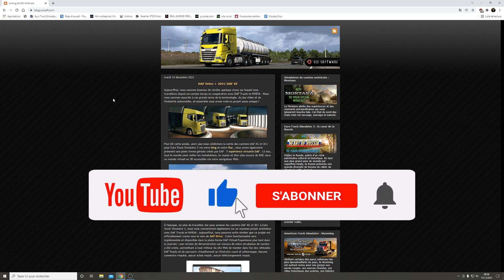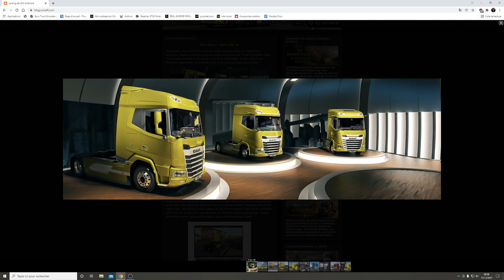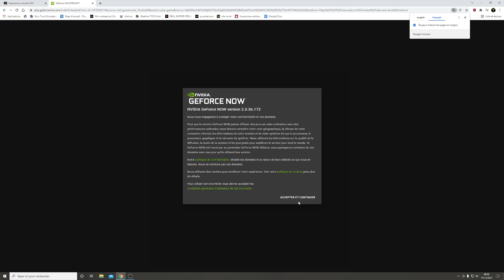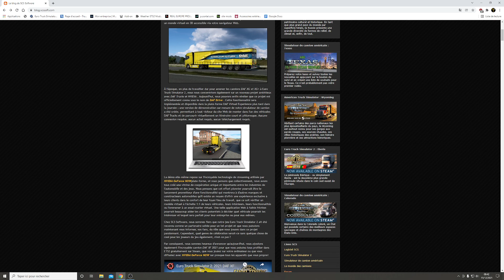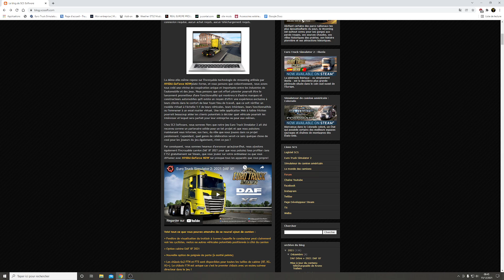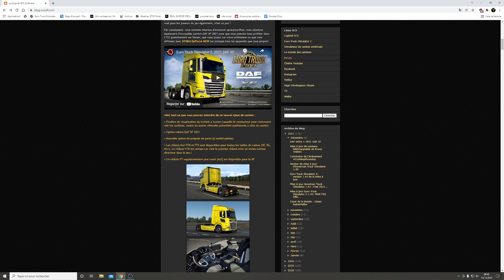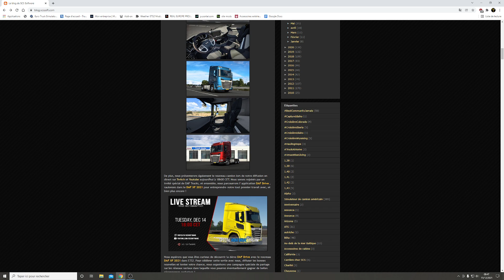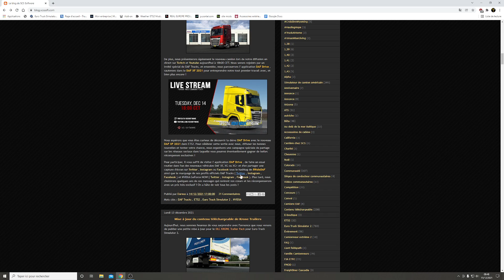[ ETS 2 1.43 ] NEW DAF XF 2021, JE VOUS LE PRÉSENTE!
▶️ SOURCE
💻 CONFIG
🔵 CM : Asus B450M Prime
🔵 CPU : AMD Ryzen 5 3600X
🔵 GPU : Gigabyte eagle OC RTX 3070
🔵 RAM : Corsair vengeance pro RGB 4x8G 3200 Mhz
🔵 Alim : Corsair 750W 80 plus gold
🔵 Moniteur : HP 27XQ 144Hz 1440P
🔵 Volant : Logitech G920 + Shifter